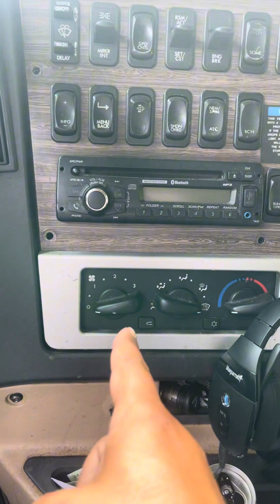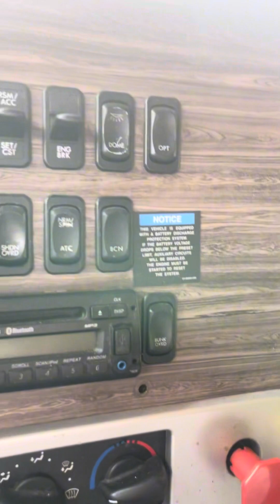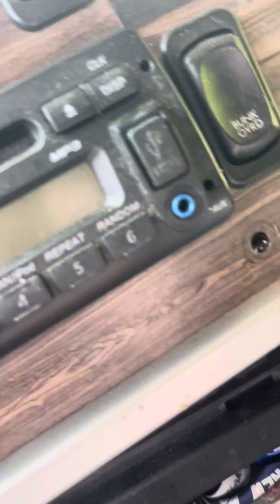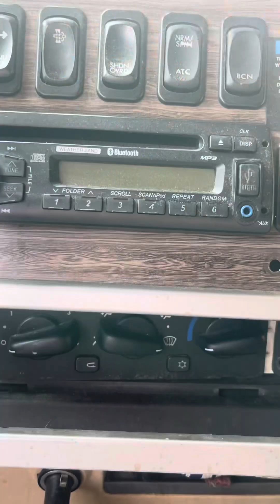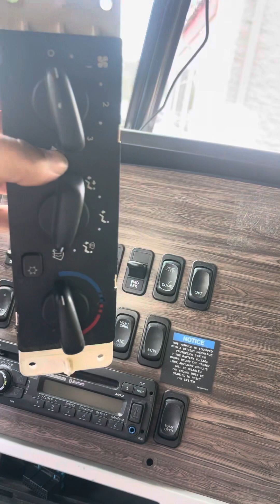How to change Freightliner 122sd climate control panel step by step for truckers🚛🛞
How to change Climate control panel! Mines broke during the hot summer days needed replacement 🥵